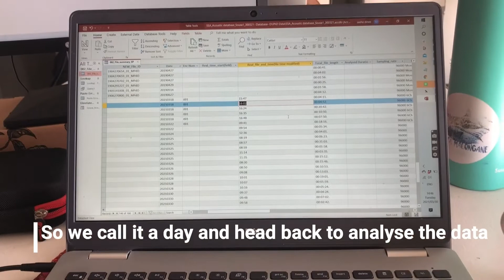**Field Work Diaries** Mossel Bay Day 13: The Final Push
As we near the end of our time in Mossel Bay we start to get reflective and try to figure out how to maximise our last few boat days.

But are we more successful than yesterday? and do we manage to find our elusive humpback dolphins today?